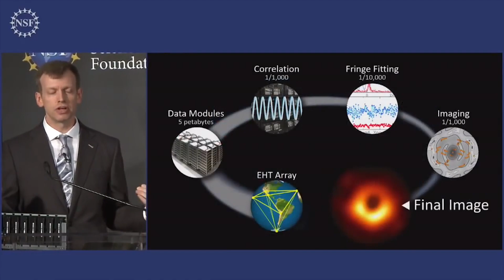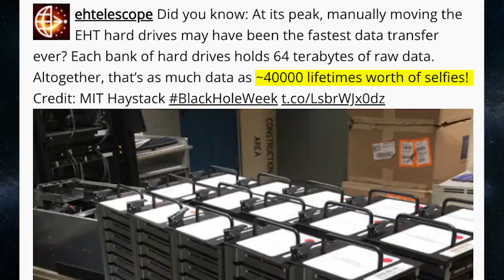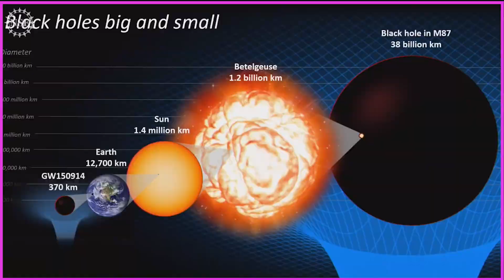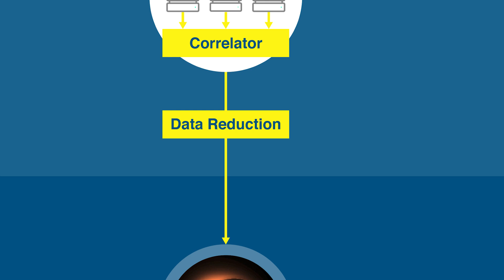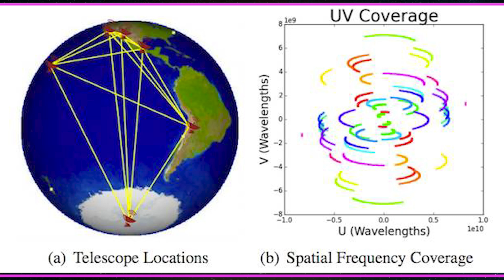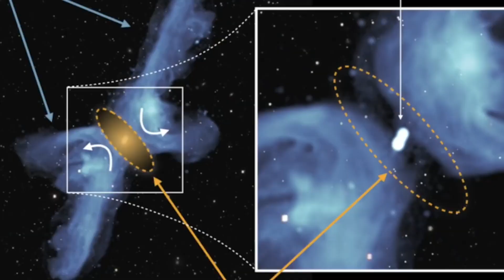The Supermassive Black Hole at the Center of the Milky Way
Have you heard the news? Astronomers building the biggest telescope ever invented, the Event Horizon Telescope, have managed to take a snapshot of the monster black hole at the center of our Milky Way galaxy. Today, I'm going to take you on a deep dive into what this means for understanding matter, gravity, and our galaxy. Let's go into the impossible!

Key Takeaways:

00:00 Intro
01:43 Why are black holes so controversial?
02:16 Monster black holes
04:04 The significance of Sagittarius A*
06:00 Outro